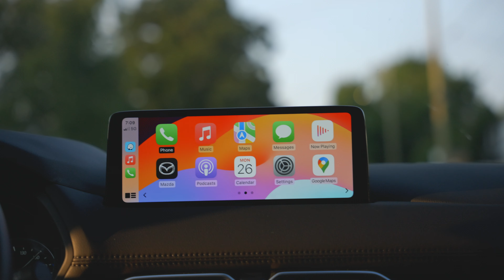Why We Chose Mazda CX-5 from Kieswetter Mazda!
In this heartfelt testimonial, our amazing customers share their experience of purchasing the Mazda CX-5 from Kieswetter Mazda. Hear firsthand why they fell in love with the CX-5’s performance, design, and features, and how our dedicated team made their car-buying journey smooth and memorable. Thinking of getting a new car? See why Kieswetter Mazda might be the right choice for you!